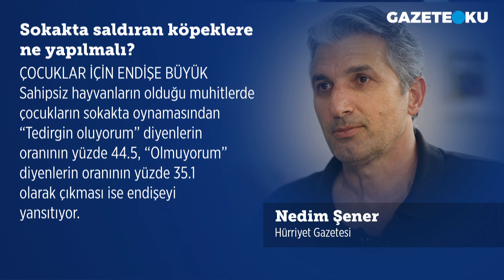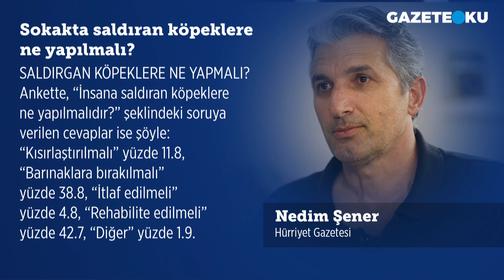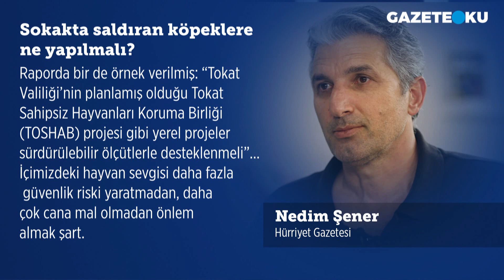SOKAKTA SALDIRAN KÖPEKLERE NE YAPILMALI?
Son yazımda, İçişleri Bakanlığı İç Güvenlik Strateji Başkanlığı tarafından 13-21 Ocak 2022 tarihleri arasında, 12 ilde 1.105 kişiyle yapılan anketten ve sonucunda hazırlanan “Sokak Hayvanlarına Bakış ve Toplumsal Güvenlik Algısındaki Yerleri” raporundan söz etmiştim.

Yazımın başlığını, “İçişleri Bakanlığı’ndan araştırma: ‘Sokak hayvanları tehlikeli mi?’ ‘Evet’ yüzde 34, ‘Hayır’ yüzde 45” şeklinde verince, hem e-posta üzerinden hem de sosyal medyada üzücü tartışmalar ve eksik değerlendirmeler yapıldığına şahit oldum.